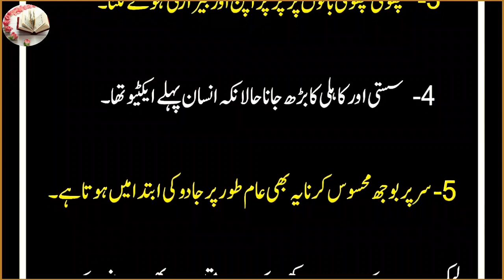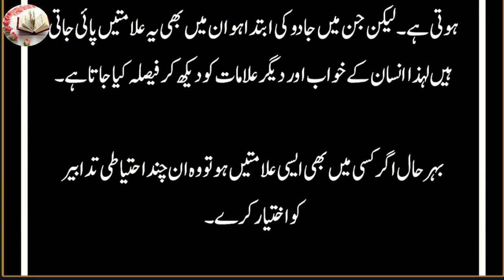jadu Shoro Hony ki 4 Alamat | Black Magic | 4 Sign of Beginning of Black Magic | islamic Hadees info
jadu Shoro Hony ki 4 Alamat | Black Magic | 4 Sign of Beginning of Black Magic | islamic Hadees info tv